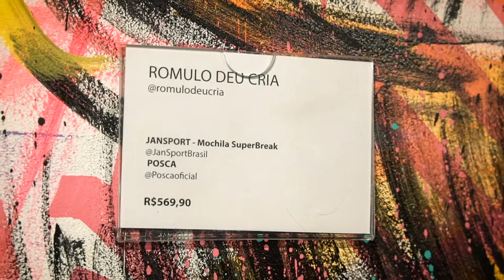RÔMULO DEU CRIA | POSCA + JanSport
Dar vez e voz aos amantes das artes é a nossa maior missão. E foi por isso que participamos de uma ação muito bacana ao lado da JanSport Brasil: convidamos 9 artistas incríveis para contarem suas histórias e se expressarem através das mochilas da marca.

A partir do evento, surgiu a exposição LifeUnzipped, que colocou à venda as customizações e arrecadou fundos para o projeto social Atelier Casa da Sogra.

Confira como ficou o trabalho do Rômulo Deu Cria